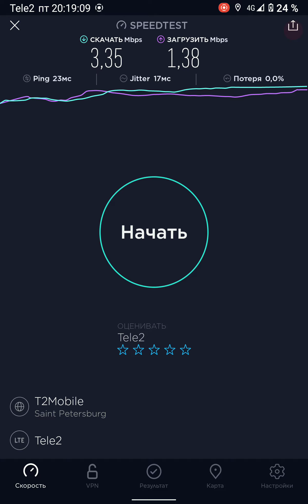16 апреля 2021 г.